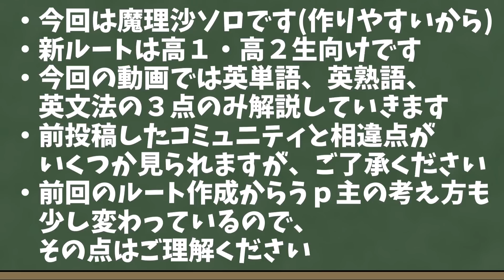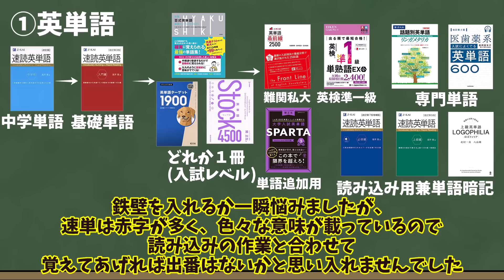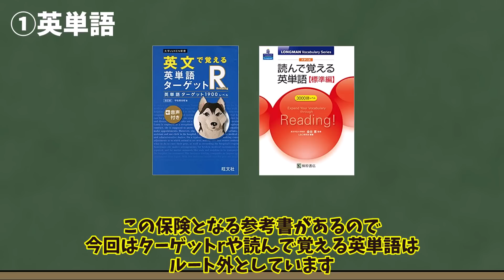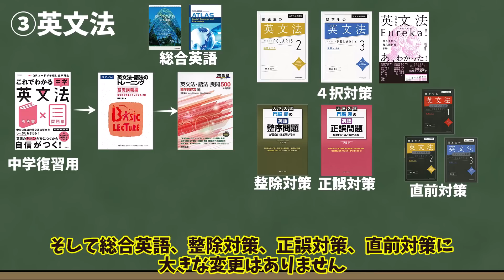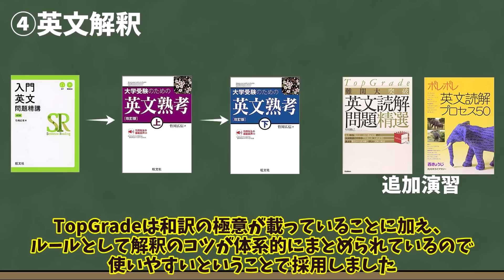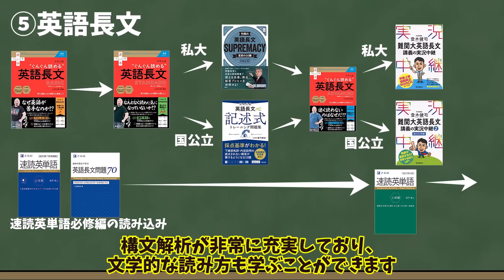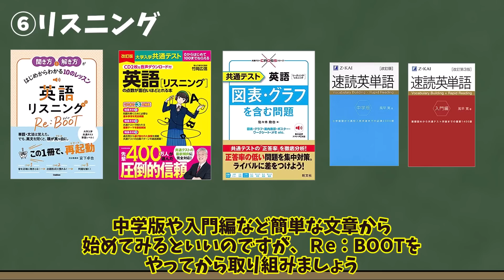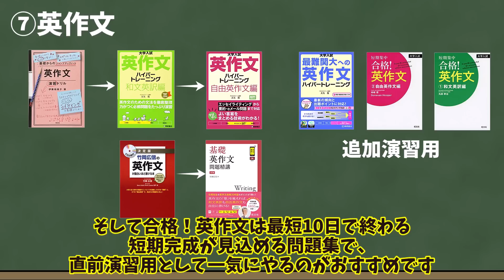【大学受験】新英語参考書ルート2023についてザっとしゃべっていくだけの動画【ゆっくり解説】